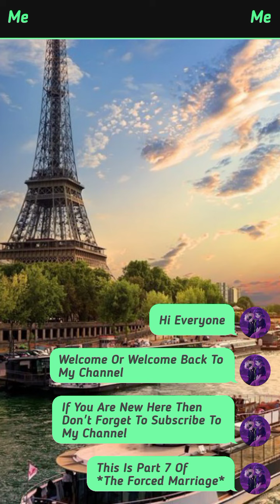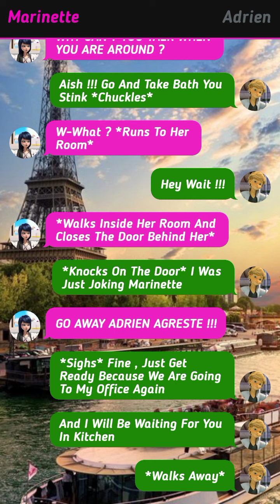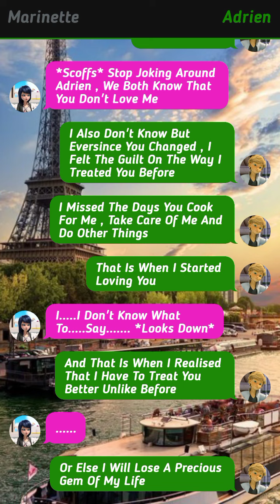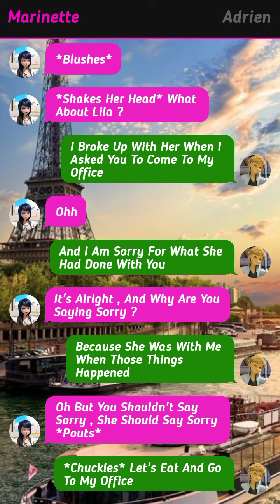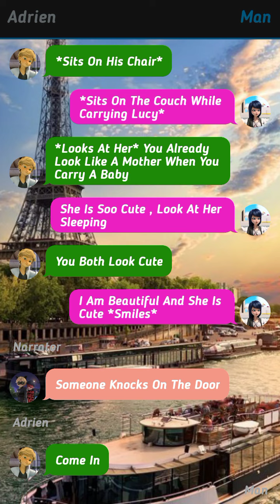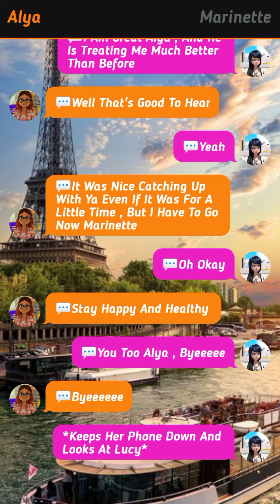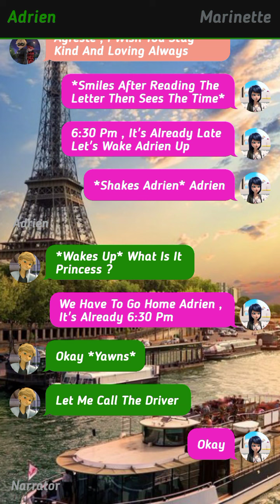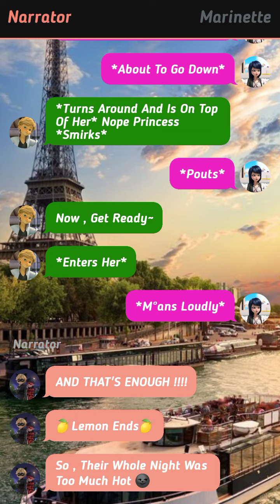The Forced Marriage || Part 7 || 🍋Lemon🍋 || Miraculously Text Stories 🌝